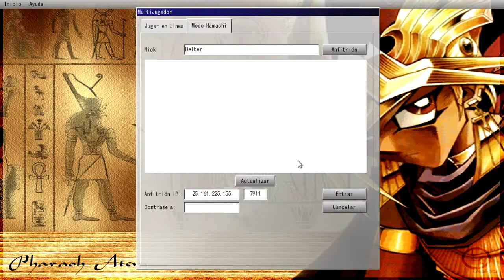|4 | Yugioh Pro Phoenix | Hechiceros Vs Dragones | Con Akira Kazama | Español |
Hola Chicos/as. Hoy os traigo una partida donde jugare junto a un amigo youtuber. Ya he subido alguna partida jugando contra el, es AkiraKazama. Os dejare su canal mas abajo. Y nada, sera una partidita bastante entretenida donde yo usare una baraja que tengo en la vida real de Hechiceros y Akira lo mismo pero con dragones.

Espero que os haya gustado el vídeo y os lo hayáis pasado bien.